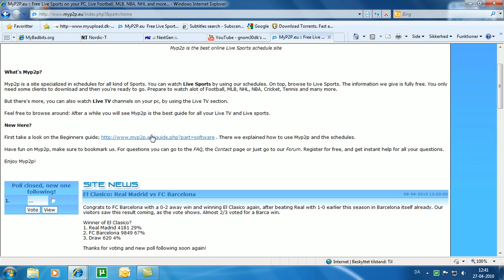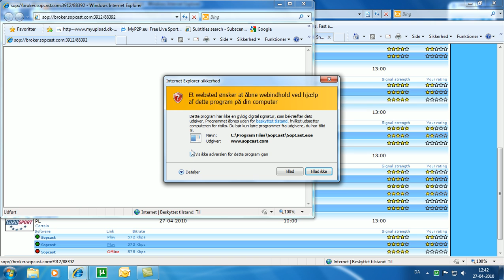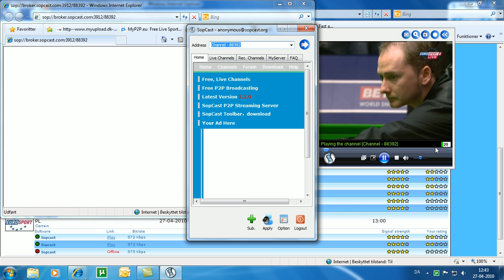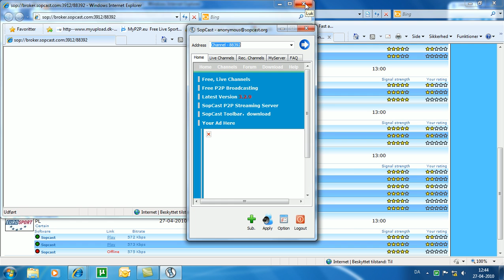How to stream from myp2p.eu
Stream all kind of programs and events from the internet. Great for PPV sportsevents.